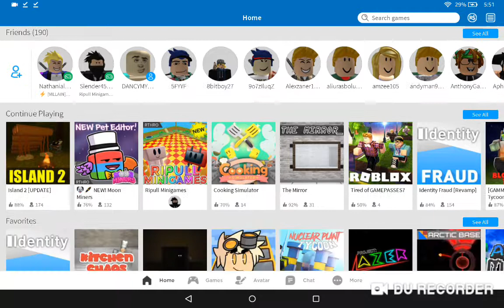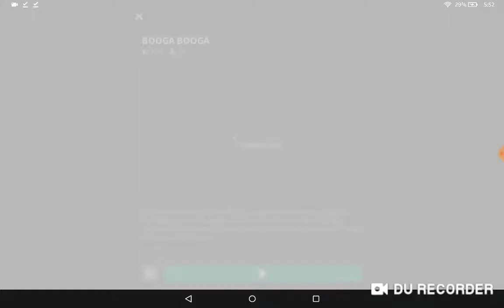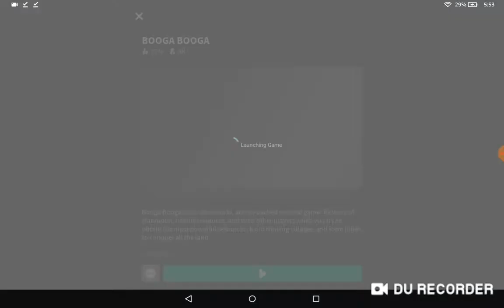Booga Booga but I Returned! (Episode 1)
Just to warn you this is my first ever premier! So don't yell at me AS